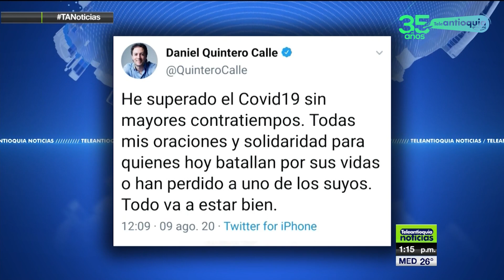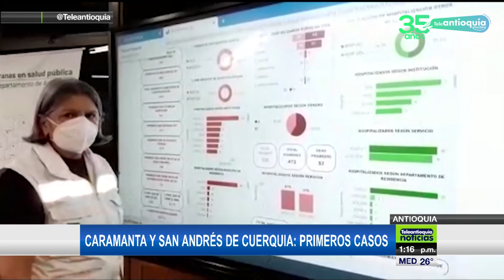Caramanta y San Andrés de Cuerquia: primeros casos - Teleantioquia Noticias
El Departamento de Antioquia sumó 1.505 nuevos casos de Covid-19 durante el sábado 8 de agosto, además registró 46 decesos en lo corrido de esa fecha.

Con los 1.505 casos positivos del 8 de agosto, el departamento alcanza los 48.342 contagios a lo largo de la pandemia. De estos casos 34.549 ya se han recuperado, mientras 12.957 permanecen activos. En total se han reportado 834 muertes en Antioquia. Por su parte, el alcalde de Medellín, Daniel Quintero Calle, anunció que ya se recuperó.